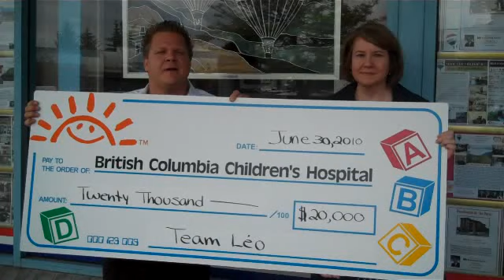Leo Bruneau Donates $20,000 to BC Children's Hospital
Léo Bruneau, Team Léo - RE/MAX All Points Realty, generously donated $20,000 to the BC Children's Hospital from the money he raised during his CMN Bike-a-thon and Tele-thon at the beginning of June.  He also matched $10,000 to make the total $20,000.  Yeah Léo!